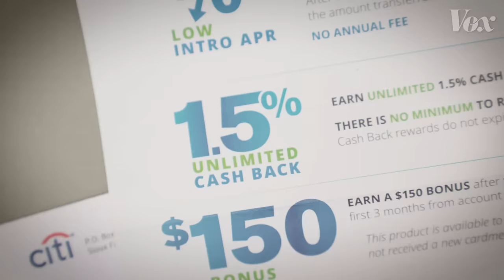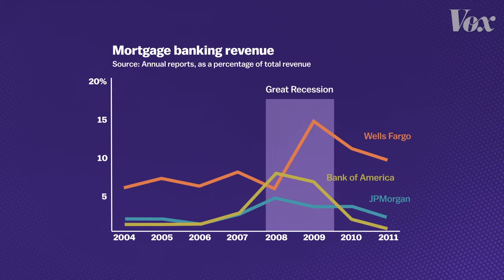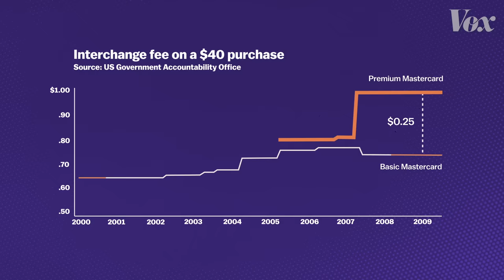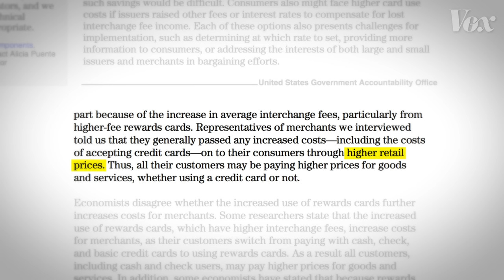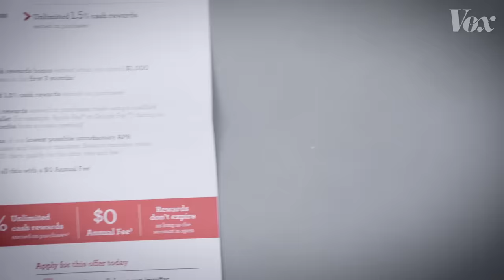Who actually pays for your credit card rewards?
Here’s why you’re paying for credit card rewards — even if you use cash.

Help us make more ambitious videos by joining the Vox Video Lab. It gets you exclusive perks, like livestream Q&As with all the Vox creators, a badge that levels up over time, and video extras bringing you closer to our work!

Shoppers love credit card rewards. Banks promise offers of cash back, bonus miles, and cash bonuses to get you to sign up and spend. In 2018, 92% of all credit card spending was made on a rewards card.

Some people, like Brian Kelly, a.k.a "The Points Guy," have even made a career our of maximizing these rewards. But who ends up actually paying for all these rewards? (Hint: it’s probably you.)